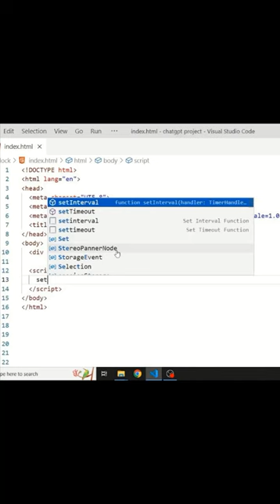How to Build a Digital Clock Using HTML, CSS, and Javascript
In this video tutorial, you will learn how to create a digital clock using HTML, CSS, and Javascript. We will start by creating the HTML structure, styling it with CSS, and finally adding the functionality using Javascript. By the end of this video, you will have a fully functional digital clock that you can use on your own website or project.

If u face any problem related this video Comment Your Coding Problems